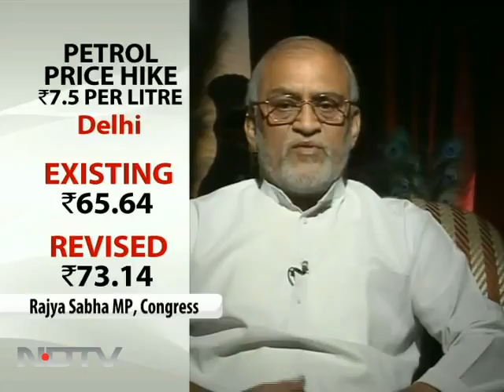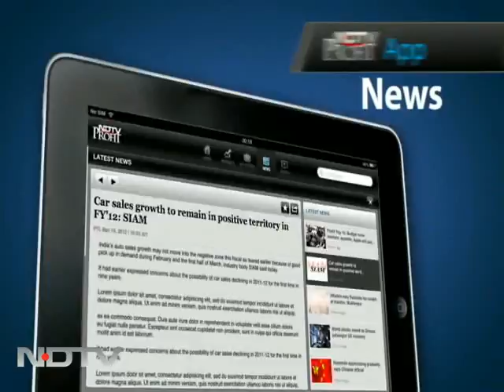Petrol blow for the common man: Could government have avoided it?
Petrol prices have been hiked by a massive Rs 7.50 per liter, the steepest jump ever. Top leaders of the Congress, Samajwadi Party, BJP and BJD discuss what some parties are calling an 'outrage'.